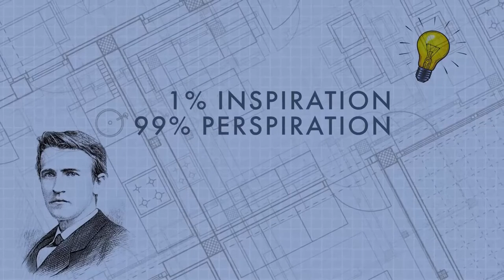How To Tighten Your Estimates And Land More Work | Joining is Paul McKeon CEO of B2W Software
What’s the secret to successful companies in the construction space? It’s being able to tighten your estimates and make the right bids. Joining Eric Anderton is Paul McKeon, CEO of B2W Software. Paul’s visionary leadership has driven continuous, cutting-edge product development and revenue growth. In this episode, he shares key tips on how to land more work and make bids that feed your growth. Paul also shares valuable insights on how to incorporate software successfully to optimize your systems and make better estimates.